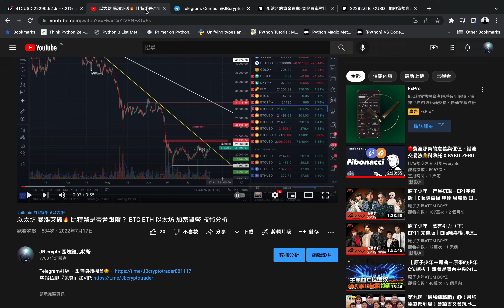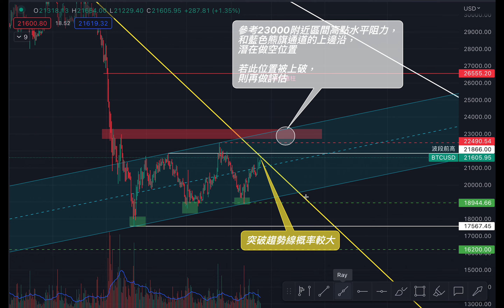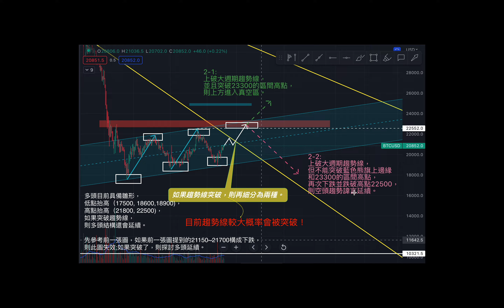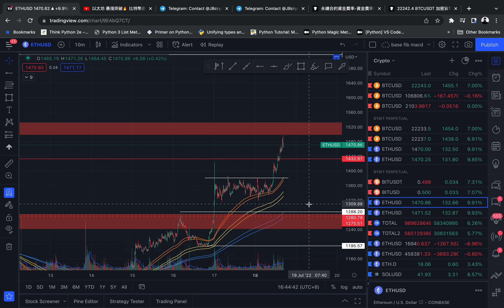比特幣突破下降趨勢線❗️ 市場瀰漫牛回觀點 如何解讀？ BTC ETH 以太坊 加密貨幣 技術分析 美股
現在加入，我會送出抽獎名額，每人100～200usdt, 想加入請盡快❗️